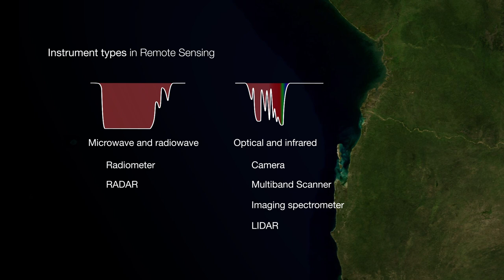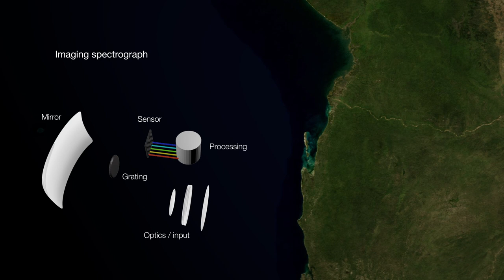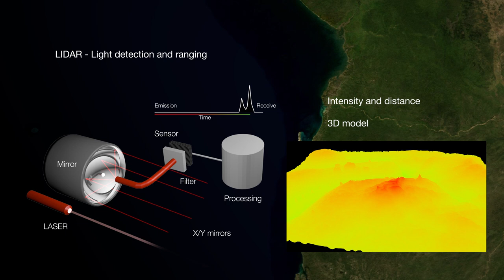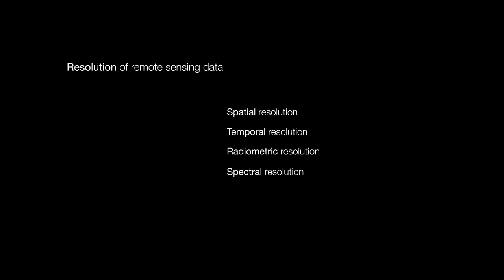Types & Resolution of Remote Sensing Instruments (work in progress)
To be finished and narrated... (1080p!)

Animated illustration on Types & Resolution of Remote Sensing Instruments
Pekka Laurila

Following loosely Maa.57-1020 course material slides by Juho Lumme (Aalto University)
Some info NASA Remote Sensing Tutorial by Dr. Nicholas Short
3D-modelling & diagrams courtesy of myself
Satellite images public domain courtesy of nasa
Aerial image of submarine public domain US Department of Defence